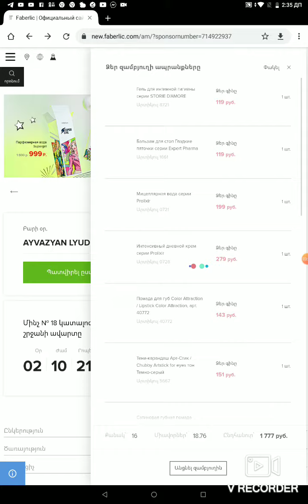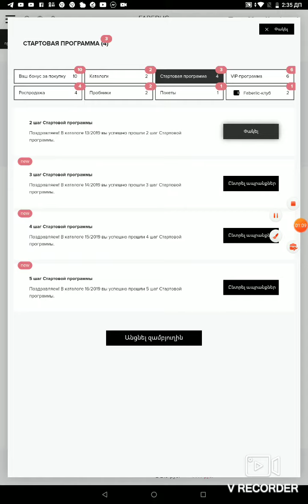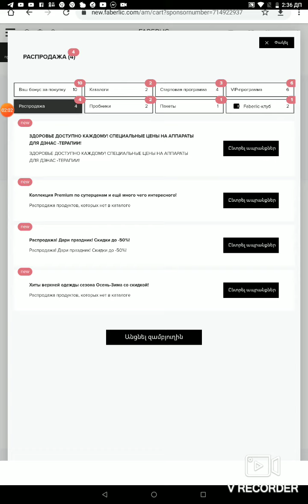նոր ծրագրով ակցիաներից օգտվելու ձևերը